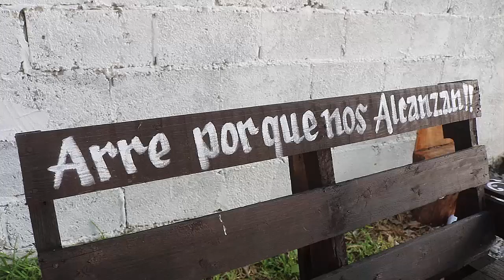4TA Parte XV AÑOS de Dulce Ej Fco I Madero Tula Tamaulipas